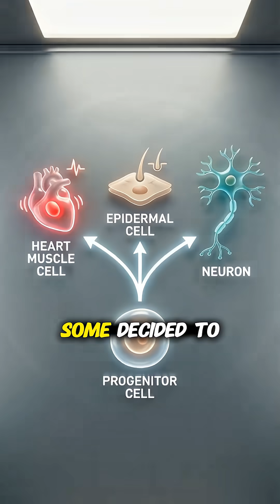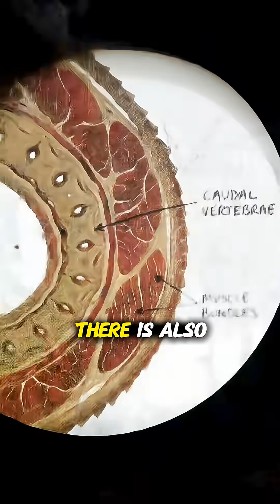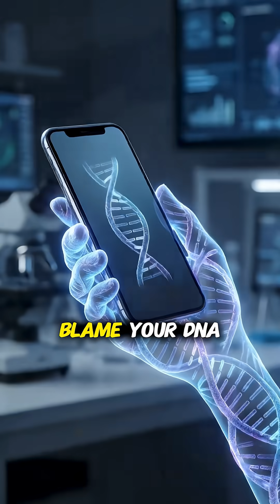Why Evolution Won't Let You Be Deadpool